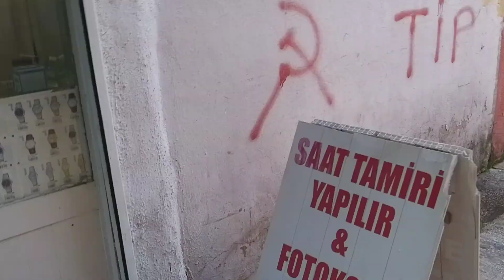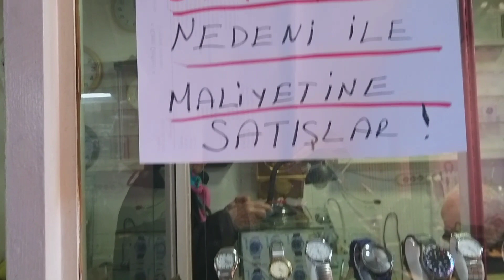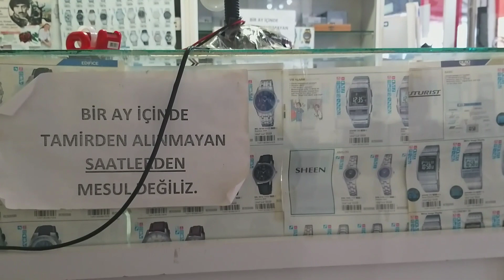EDİRNE'DE KALAN SON SAAT USTALARINDAN MUSTAFA AKIN MESLEĞİNİ SONA ERDİRİYOR...🤲🤲🤲🇹🇷🇹🇷🇹🇷⏱⏱⏱🕰🕰🕰⏰⏰⏰⌚⌚⌚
EDİRNE'DE KALAN SON SAAT USTALARINDAN MUSTAFA AKIN MESLEĞİNİ SONA ERDİRİYOR...🤲🤲🤲🇹🇷🇹🇷🇹🇷⏱⏱⏱🕰🕰🕰⏰⏰⏰⌚⌚⌚ mustafaakın saat saatçi saattamircisi # esnaf